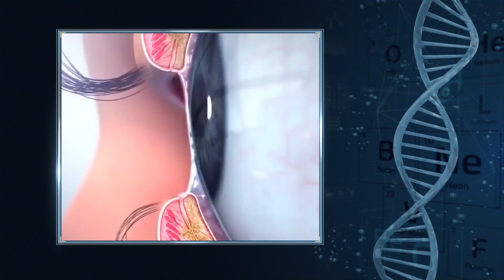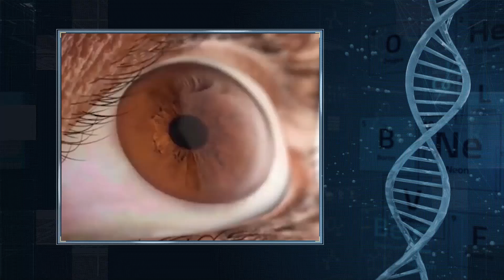Conociendo las enfermedades: Heterocromía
El Dr. Jorge Murillo nos habla  de la heterocromía, la condición por la que uno y otro ojo tienen distintos colores, es decir, la falta de melanina que da la coloración en el globo ocular.